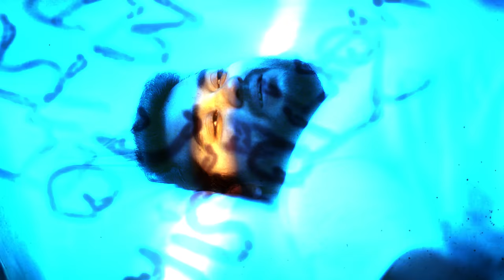SAMAJH NA AWE - Official Video | Vishal Sharma | Kanav Saini | Veejay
Presenting Vishal Sharma New Song, Samajh Na Awe Sung / Composed / Penned by Vishal Sharma , Music produced and Mixed by Kanav Saini

Singer/Lyrics/Composer : Vishal Sharma
Music/Mixing : Kanav Saini
Master : Robby Singh
Director / Editor / Dop / DI : Veejay
Artwork : VjayPhotoart
Music Label : Vishal Sharma

Lyrics :-

Jinna Kol Odde Jawa
Unni Door  Metho Jawe
Kiwe Kol Tenu Rakha
Mainu Samjh Na Awe

Kinni Koshiha Krra Mein Tenu Manaun Di
Kite Jawa Na Mein Haar Bas Eh Gal Darrondi
Maade Si Halaat Bas Eho Wajah Si
Tu Dita Na Saath

Fer Vi Koshiha Kra Tenu Mein Paun Di
Karda Ha Tenu Pyar, Ditti Tu Vi Jubaan Si
Vade Aa Mainu Yaad, Jo Mudan Di Wajah Si
Kuch Vi Na Tenu Yaad

Banda Kinni Maafi Mange
Tenu Taras Na Awe
Kiwe Yakeen Main Dilawa
Menu Samjh Na Awe

Halaat Maade Aa Ja Change
Tu Puch Ta Le  Aa Ke

Ek Gal Ta Tu Das Ve Rabba
Jinu Dilo Assi Karde Aa Pyar
Jede Te Jind Varn Nu Vi Tyar
Kaato Milda Na Sanu Oh Yaar
Oh pyaar

Menu Chad ohne Jana
Hun Jiya kiwe Jawe
Ehi Soch Soch Rabba
Meri Akh Bhari Jawe

Sarana hanjuya na gilla
Mainu Neend Kiwe Awe
Kiwe Kol Awnu Rakha
Rabba tu hi samjhade
Samjh Na Awe..